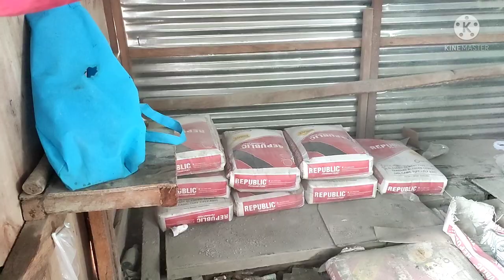House Building Episode 77: waterproofing at pagkabit Ng front steel door jamb